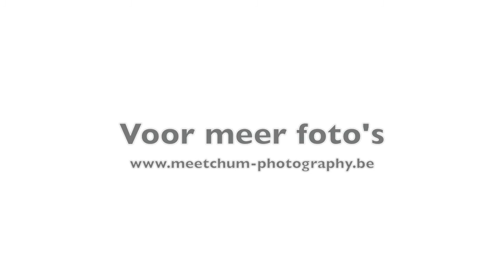Examen Digitale Fotografie - Module2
Max 30 foto's -- verslag van een gebeurtenis, een reisverslag,.
de 30 foto's  - let op een goede compositie
Volgende foto's moeten minimaal voorkomen in je opdracht:
Een foto ivm beweging -- pannen, experimenteren met je camera, schrijven met licht,
Een silhouet
Transparantie
Avondopname
Nachtopname
Een panoramisch beeld
HDR foto
Documentaire foto
Registratieve foto
Je optimaliseert de beelden in lightroom
Uitsnede
Witbalans
Goede kleuren
Opscherpen indien nodig
Contrast
Vlekken verwijderen, rode ogen verwijderen,.
Één beeld creatief verwerkt (minstens)
Één beeld in zwart wit ( minstens)
Gebruik een logo/ of naam als watermerk
Je gebruikt dit ook bij je publicatie van je foto's
Je publiceert op Flickr of Picasa je album van je eindopdracht  - mag ook op een andere plaats zijn, maar je geeft door waar het staat en als het een privé album is, dan nodig je leerkracht en eventueel mede cursisten uit om deze album te bekijken